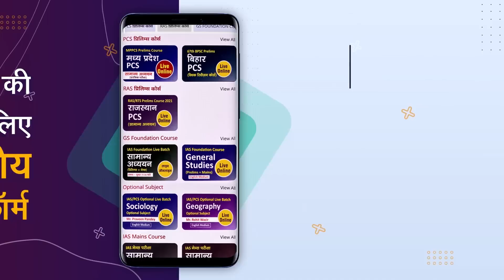66th BPSC Topper Akanksha, Block Panchayat Raj Officer : Mock Interview I Drishti PCS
BPSC topper Akanksha has been selected as Block Panchayat Raj Officer in the 66th BPSC final result. Drishti PCS congratulates Akanksha for this achievement and expresses best wishes for his bright future.

Drishti PCS is uploading the video of BPSC Topper Akanksha Mock Interview to help BPSC aspirants for their exam. Feedback provided during the mock interview is also being uploaded accordingly. This video will help a lot of students to understand the process of Interview. We will upload videos of other successful candidates in Mock Interview Playlist from time to time.

आकांक्षा ने बिहार लोक सेवा आयोग द्वारा आयोजित 66वीं परीक्षा में ब्लॉक पंचायत राज अधिकारी पद पर चयनित हुए है। दृष्टि संस्थान उनकी इस उपलब्धि की हार्दिक बधाई और स्वर्णिम भविष्य की शुभकामनाएँ देता है।

उन्होंने दृष्टि संस्थान में जो मॉक इंटरव्यू दिया था उसे दृष्टि पी.सी.एस चैनल पर अपलोड किया गया है ताकि बीपीएससी के सभी अभ्यर्थियों को लाभ मिल सके। मॉक इंटरव्यू के दौरान दिए गए फीडबैक को भी इस वीडियो के साथ उपलब्ध कराया जा रहा है।

इस वीडियो के जरिये अभ्यर्थी इंटरव्यू की प्रक्रिया को समझ पाएंगे और अपनी तैयारी को सही दिशा में आगे बढ़ा कर सफलता की मजबूत दावेदारी पेश कर सकेंगे। मॉक इंटरव्यू प्लेलिस्ट में हम समय-समय पर अन्य सफल विद्यार्थियों के वीडियोज़ अपलोड करेंगे।

1. Videos by Dr. Vikas Divyakriti To

2. Concept Talk- By Dr. Vikas Divyakirti

6. To The Point- Special

8. UPSC PT Prelims Practice Quiz